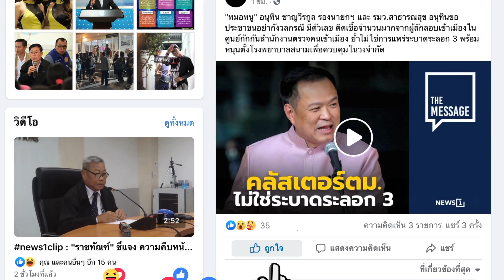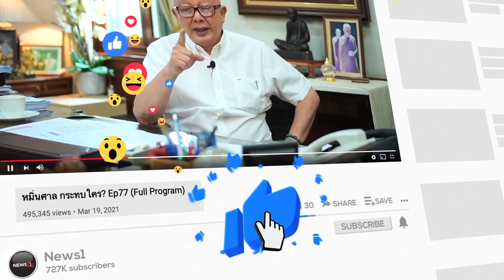ความเสี่ยงยุโรปปี 2022 : คนเคาะข่าว 18-01-65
ความเสี่ยงยุโรปปี 2022
: รศ.ดร.สมชาย ภคภาสน์วิวัฒน์ นักวิชาการอิสระด้านเศรษฐศาสตร์และการเมือง